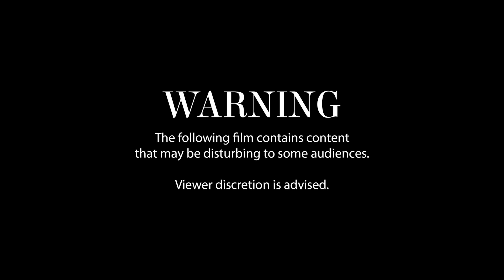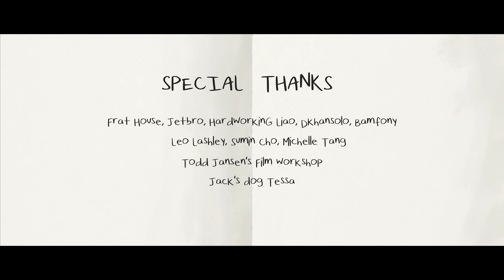RA-MEN | CalArts Film 2023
Out on the open road, a traveler seemingly living the dream of adventure in his van. But this wanderlust hides a sinister truth, for this nomad is not just an explorer, but a cold-blooded killer.

This film is an homage to everything I like and inspired by! Ramen, Ghibli, Murder Mystery, Hannibal, Nomadland, Breaking Bad and more!

music score @galoortiz110
sound design @jack_vveiss
voices @rkendrick25 @oatmeals_art
character concepts @mymgal
CG @jethro_tai